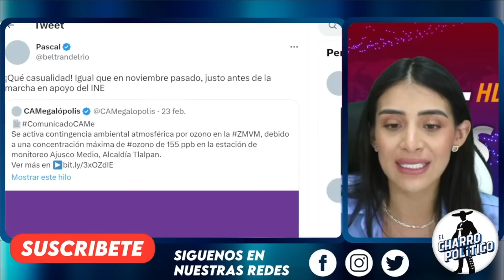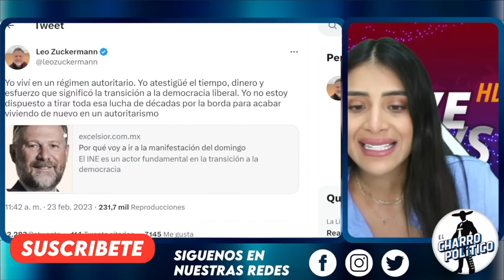CINE LES QUITA ACARREADOS! NO LEVANTA EL PRIAN